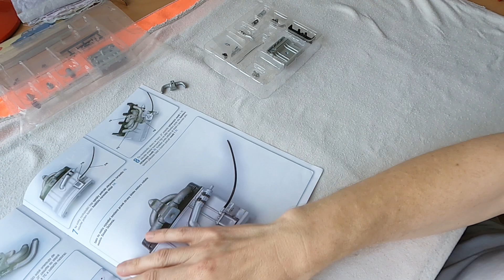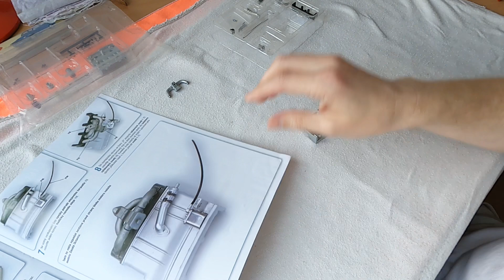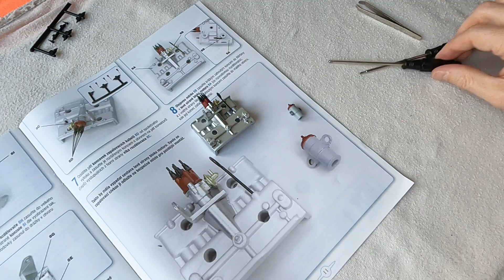Škoda Octavia, montáž 7. a 8. díl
Montáž bloku motoru včetně rozdělovače, výfukového potrubí a měrky oleje. Nutnost nalakovat díl, který přišel nenabarvený. Uvidíte výbuch víčka plechovky v přímém přenosu.